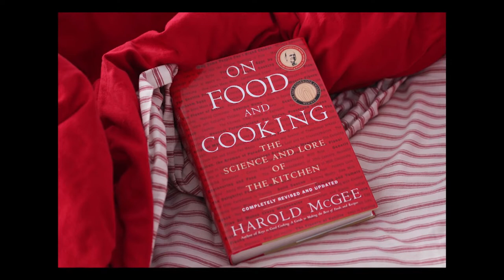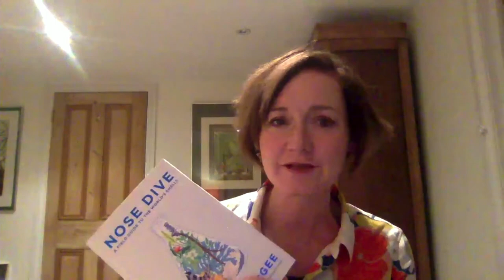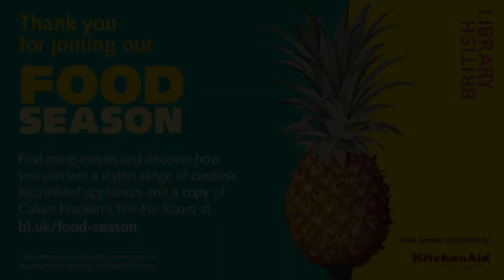Nose Dive with Harold McGee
What is smell? How does it work? And why is it a key component in taste? Harold McGee, the leading expert on the science of food and cooking, has spent a decade exploring these questions for his new book, Nose Dive: A Field Guide to the World’s Smells. Join him on an adventure across four billion years, from the sulphurous early Earth to the fruit-filled Tian Shan mountain range north of the Himalayas and back.

In this special event to launch the 2021 Food Season, Harold talks about our most overlooked sense to food-writer Tara Wigley, whose work as collaborator on several Ottolenghi cookbooks celebrates her appreciation of all our senses when it comes to enjoying food.

Introduced with a tribute by chef Heston Blumenthal, who has credited McGee’s first book, On Food and Cooking, as a crucial influence on his own unconventional approach in the kitchen.

Harold McGee studied at Caltech and Yale, and since 1980 has been writing about the science of food and cooking. He’s the author of the award-winning book On Food and Cooking: The Science and Lore of the Kitchen, a visiting lecturer in Harvard University’s course “From Haute Cuisine to Soft Matter Science” and a former columnist for The New York Times. He’s been named food writer of the year by Bon Appétit magazine and to the TIME 100, an annual list of the world’s most influential people.

McGee’s new book, Nose Dive: A Field Guide to the World’s Smells, began as a project about the flavours of food and drink, but expanded over the course of a decade to encompass the smells of the material world at large, which flavours often echo. Smells are triggered by molecular bits of that world, and Nose Dive explores their presence in interstellar space and the early Earth, in forests and meadows, sea coasts and cities, in and on our own bodies, and finally their contribution to incense and perfumes, food and wine and spirits.

Tara Wigley worked in publishing for the best part of a decade before switching to food and writing in 2010. She trained at the Ballymaloe cookery school in Ireland, began to work with Yotam Ottolenghi in 2011, and for the first year tested recipes with Yotam in his West London flat before taking on the role of writing collaborator. Tara was very involved with the creation of Plenty More and is credited on the title page with the writing of Nopi: The Cookbook, Sweet, and the re-launched edition of Ottolenghi: The Cookbook. She is the co-author with Yotam Ottolenghi of Simple and with Sami Tamimi of Falastin, which has been shortlisted at the André Simon Awards.

Food Season supported by Kitchen Aid